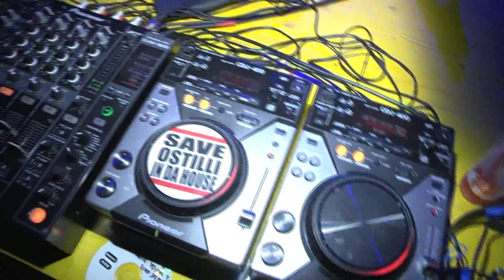Sky Lantern a Diamante, la notte dei desideri